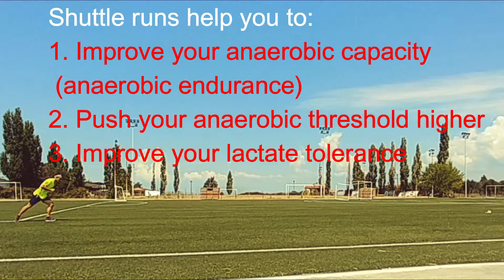Shuttle runs Super Challenge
if you want to improve your anaerobic endurance, push your anaerobic threshold higher and increase lactate tolerance, try this Super Challenge.
5 mins sprints of 20 meters, try to complete as many as you can.